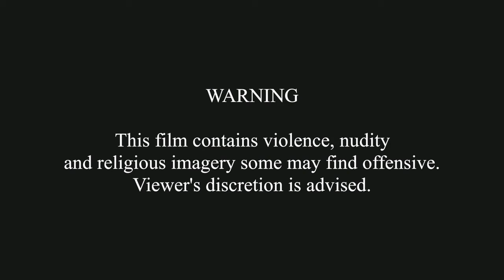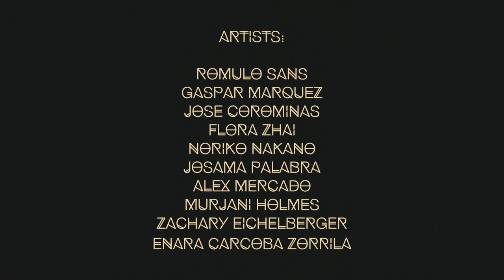BLACK CHRIST Crucified by THE NYPD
Artist Allies - "The Passion" Art Show
April 03, 2015
The Alchemical Theatre Laboratory,

Arthur Lacomblez filmed and edited everything from the "The Passion" gallery show presented by Artist Allies.

"BLOOD ROOTS" (Lyrics)

First verse:
A tree birthed from the earth/
As the roots suck the blood sunken into dirt, stomachs hurt/
It's a slow death, no hertz/
Necks jerking hanging off of every verse of work/
Cursed leaves, save the mercies for church please/ if it's worthy of worth, watch them work g's/
If not, tell them don't stop and won't watch/
Justice ain't coming from these hoe cops/
Won't pop when another black or brown body drop, probably shot/
Now they rot by the melting pot, and it's hot/
Cuz these trees leaves need to breath/
Some body's got to bleed, now who you think it be?
Taking me 'cuz they ain't making "them" leave/
They forget Troy Davis in they memories/
Now this branch gonna snap when they least expect/
For celebrating life by the tree of death, who be next/

Chorus:
Till we see these roots rot
We 'gon feel a few drops
I'm just waiting for this tree to die
Before it wants another homicide
Homicide (x8)

Verse 2:
Blood from the passion Christ, tree of life sacrifice/
Hanging, dangling in the strife, illuminating in the night/
That'll keep them acting right, cold blooded murder/
Words couldn't help you much but death can do it further/
Heard screams muffled as air struggle through tight ropes/
Broke throats, I might hope a quicker death for my folks/
I choke as I smoke, to reveries of memories/
remembering no remedy of cleansing me of felonies/
Blood from the roots sprout/
dueces to the truce route no doubt, no clout/
We 'gon need them trees to breath, but someone gotta bleed, to feed and grow another seed. Who it be?
You and me hanging off the branch/
Blood leaks to our feet a dark romance/
Bodies twitching, we be victims of a dark dance/
when we try to break free they tell us no chance, hold stance/

Song by: "The Late 80s" - Blood At The Roots

Founders: Sean Davis and Misato Pang

Artists : Romulo Sans, Gaspar Marquez, Jose Corominas, Flora Zhai, Noriko Nakano, Josama Palabra, Alex Mercado, Murjani Holmes, Zachary Eichelberger, Enara Carcoba Zorrila
Cast:   Jermaine Modeste      - Jesus
           Razor Rizzotti            - Cop 1
           Domenico Del Giacco - Cop 2

Special Thanks to: The Alchemical Theatre Laboratory, Timeout Magazine, Pulse NYC